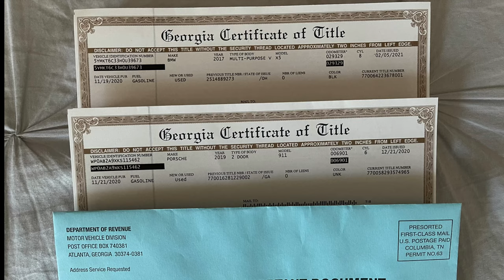How a Weak Mindset sets you up for Failure | The Stock Market Marketing Department | Winning in Life